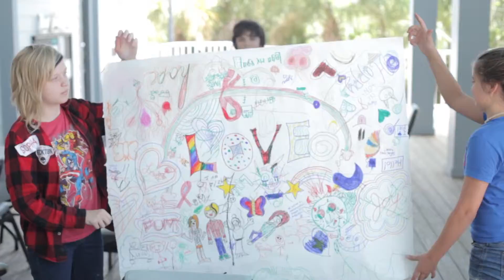'Everything is Sound - Music Video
This music video was created as part of a children's summer camp project.  I directed and edited this video, which was conceived and shot by middle and high school students in Southwest Florida.